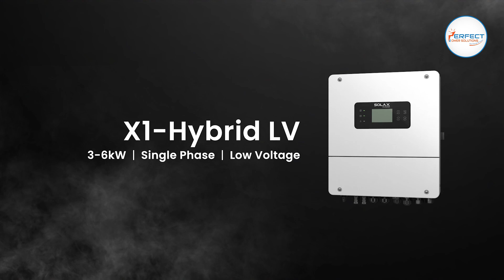SolaX Power low voltage hybrid inverter X1-HYB-LV 3.0kW-6.0kW | Your best solar power solution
Music Name: What Surrounds Us
make sure to subscribe my channel and give me a big thumbs up' because this is the bet channel to explore solar inverter setting, solar inverter box, inverter with solar panel charger also👍👍👍.

Video Topics:
0:00  Introduction and Problem Statement
0:16  Solar System as an Investment
0:41  Importance of Solar Panel and Inverter Selection
0:50  Why Choose Solax Power Solar Inverter
01:26 Features of Solax Power's Low Voltage Hybrid Inverter
02:24 Additional Features and Compatibility of Solax Power Inverter
03:04 Safety Measures of Solax Power Inverter
03:22 Conclusion: Why Choose Solax Power
Solax X1 Hybrid Inverter
Solax X1 Inverter,
Solax X1 Hybrid LV,
low voltage hybrid inverter X1-HYB-LV,
X1-HYB-LV 3.0kW
X1-HYB-LV 3.7kW
X1-HYB-LV 4.0kW
X1-HYB-LV 4.6kW
X1-HYB-LV 5.0kW
X1-HYB-LV 6.0kW
X3 IES (Integrated Energy System),
Solax Power On Grid Hybrid Inverters,
Solax Power Energy Storage System,
X3 IES 6KW,
X3 IES 8KW,
X3 IES 10KW,
X3 IES 12KW,
X3 IES 15KW,

Solax